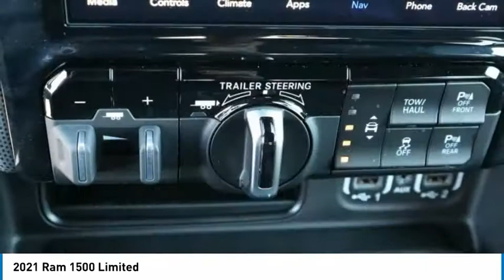2021 Ram 1500 210784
2021 Ram 1500 Limited

Redlands CJDR
500 W. Redlands Blvd.

Don't miss this 2021 Ram 1500. It's equipped with great features. You'll want to take this crew cab pickup - home. Make a great choice today.